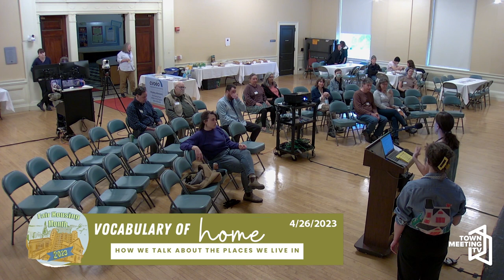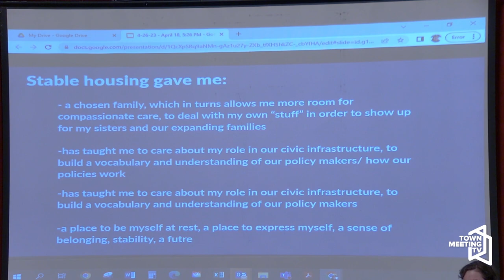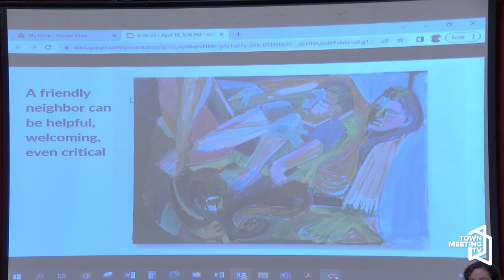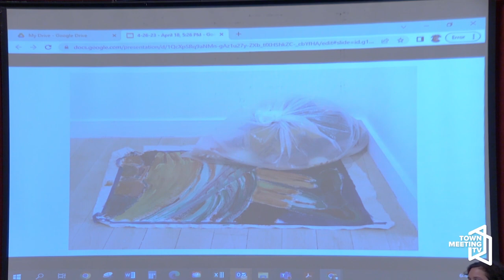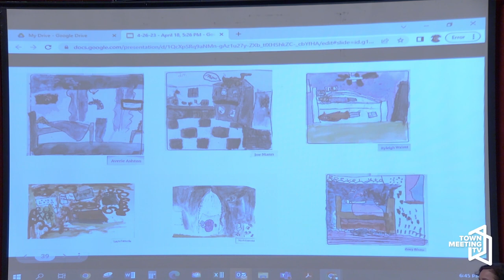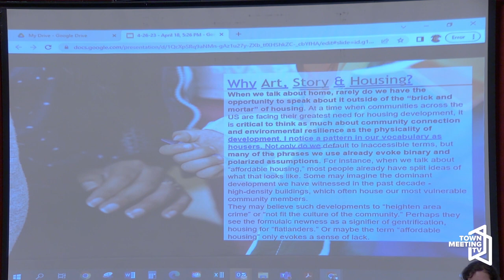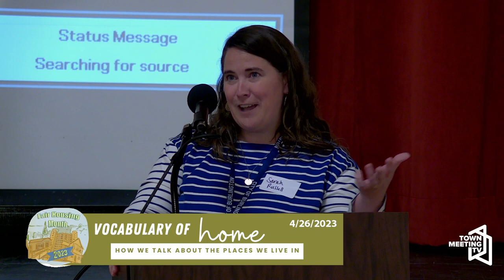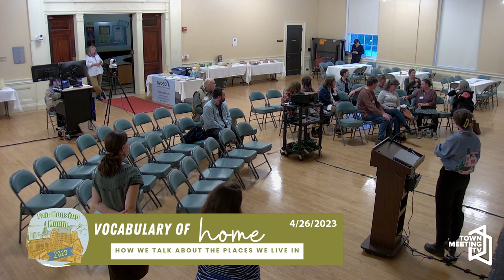Vocabulary of Home: A Conversation on How We Talk About Housing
From CEDO:

Artist & CVOEO’s Corrine Yonce shares her insights about our housing vocabulary - featuring images from her recent public art installation at King St Laundry, lessons from HeART & Home Fair Housing Month responses, and anecdotes from the field.

4/26/2023